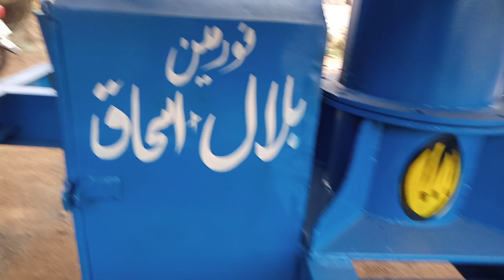solar trolley frame😍😎🌹🍀🌷💯🏆💚💜💙💛